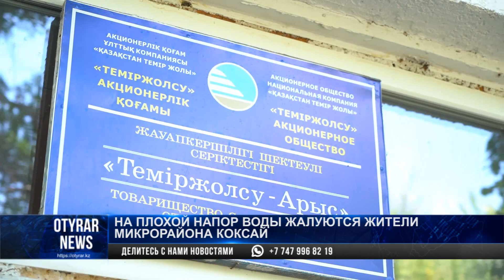На плохой напор воды жалуются жители микрорайона Коксай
Вот уже шесть лет жители микрорайона Коксай в Шымкенте пытаются добиться нормального напора воды.

Живительная влага из кранов жителей мегаполиса течет тонкой струйкой.